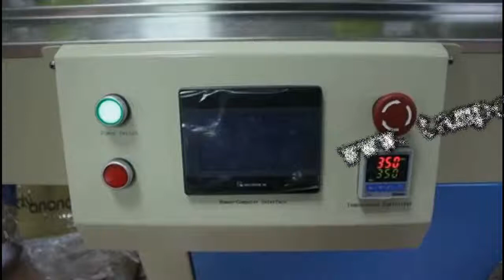tennis balls printing machine